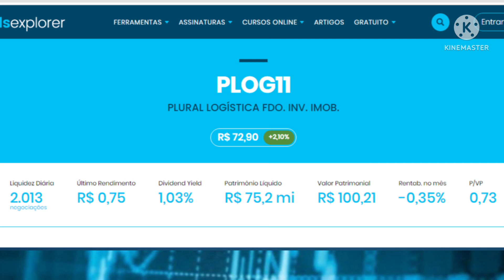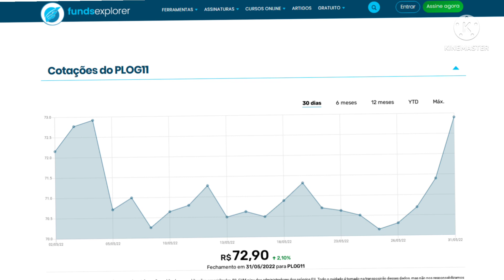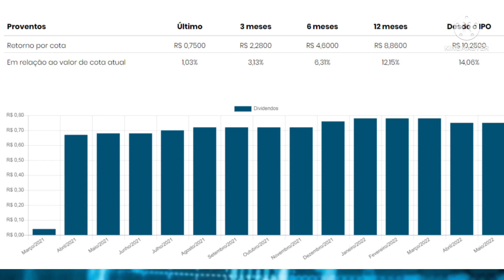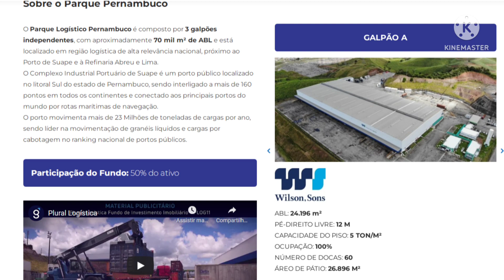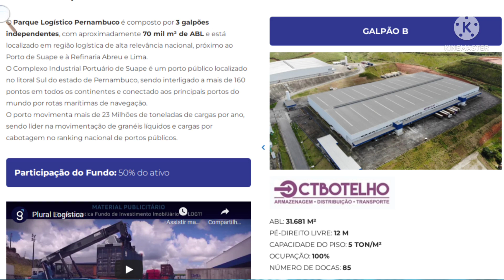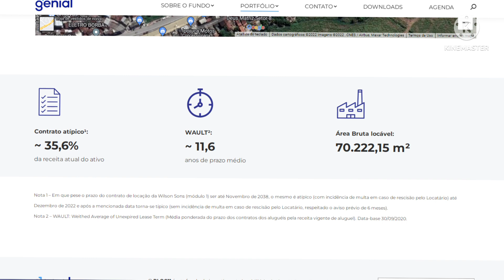PLOG11 É UM FII PROMISSOR? |LOGÍSTICA